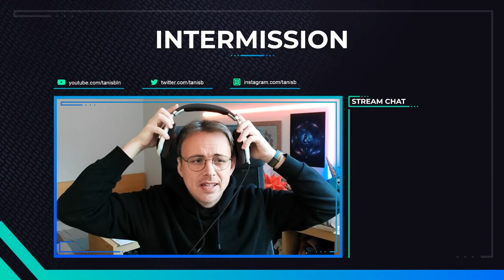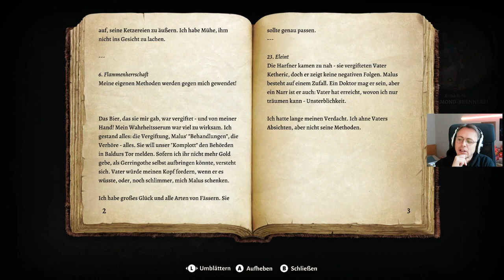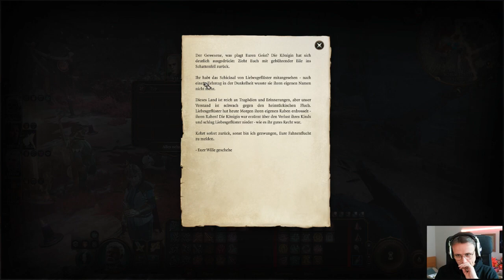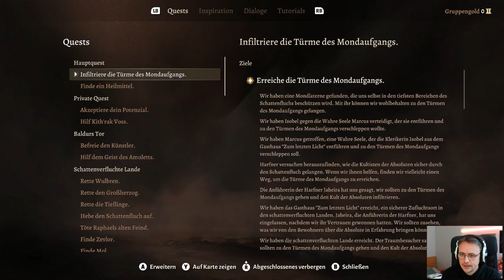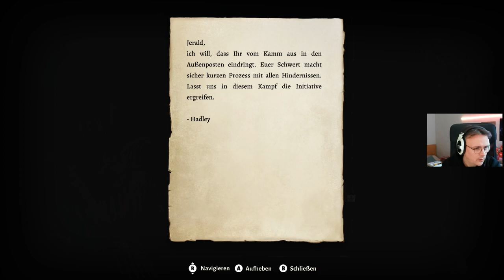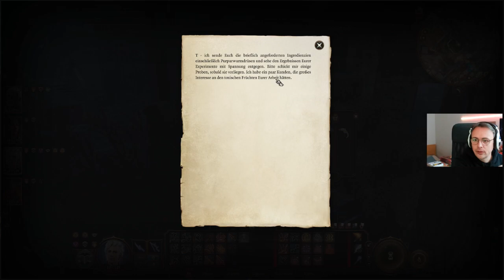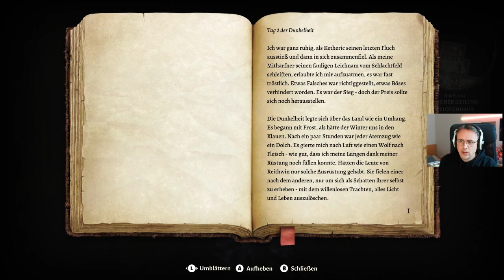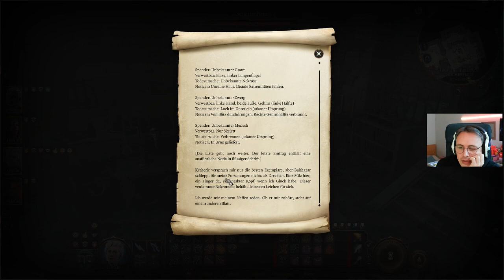[GER/ENG] Unterwegs als Halbling-Barde #25